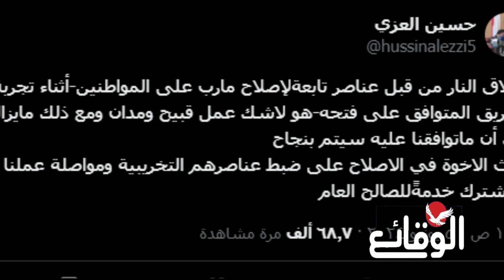عاجل | أول رد لصنعاء على الاعـ تداء على مسافري البيضاء-مارب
عاجل | أول رد لصنعاء على الاعـتداء على مسافري البيضاء-مارب

مسلسل ماء الذهب
اشتباكات_ البحر_الأحمر
مواجهات_ البحر_الأحمر